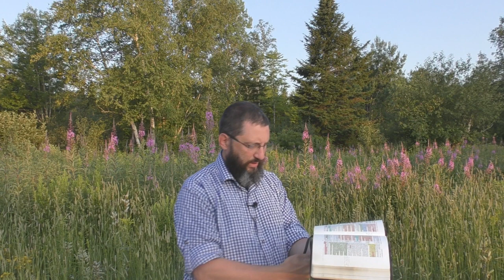The MYTH Of Apostolic Succession